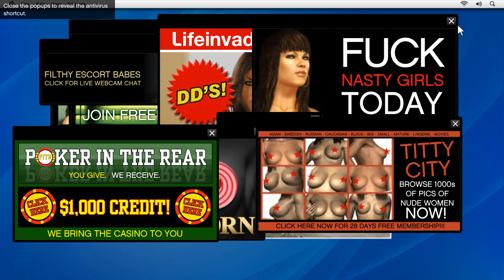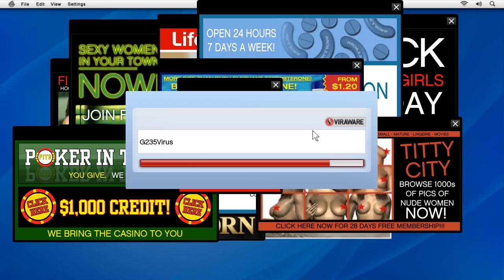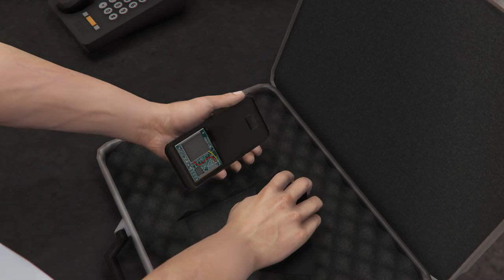Gta5 pc mission #8